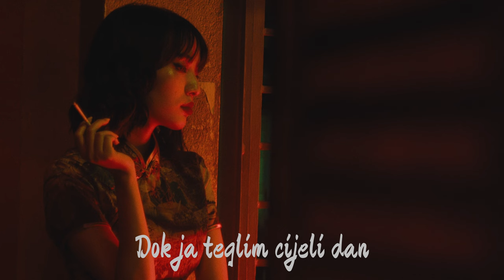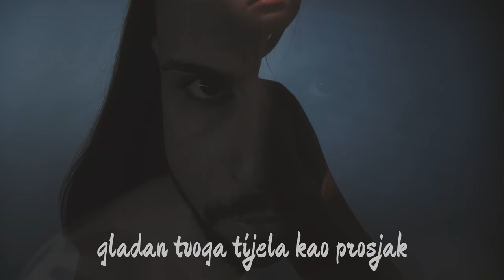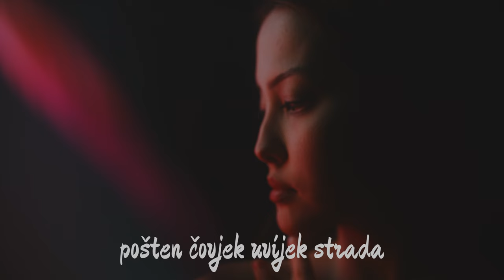Jurica Pađen & Aerodrom - Hej, bludnice (Official lyric video)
Jurica Pađen & Aerodrom - Hej, bludnice
Album: Dnevni rituali

Glazba: Jurica Pađen
Tekst: Jurica Pađen
Aranžman: Jurica Pađen
                    Aerodrom